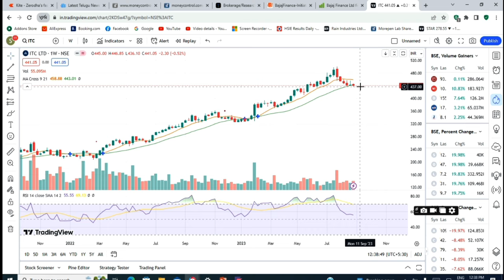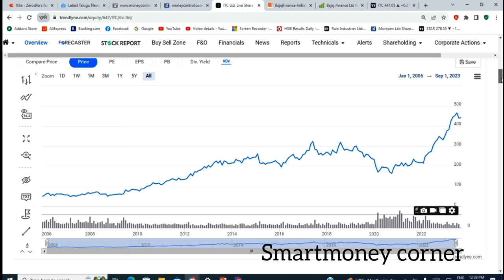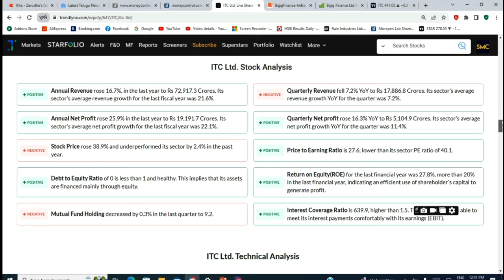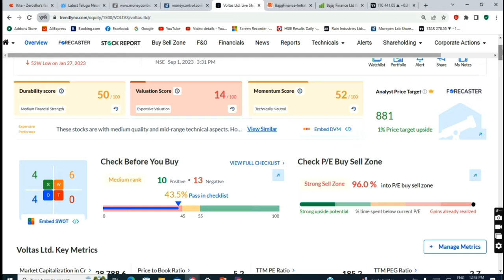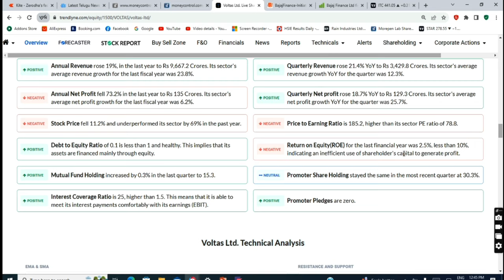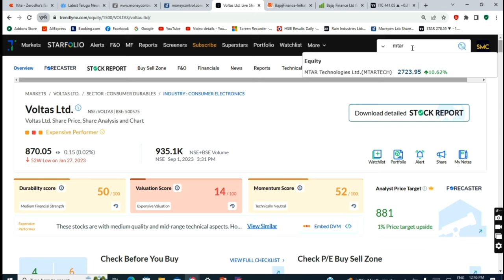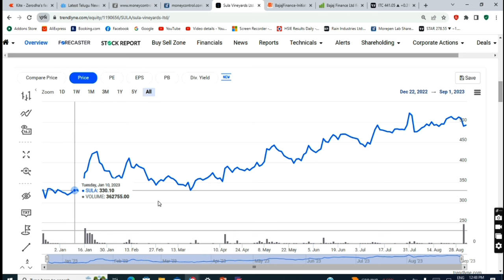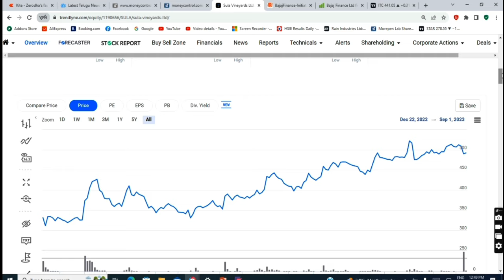Best Longterm Investment stocks to buy now Telugu 2023| Top 5 stocks to buy for longterm telugu.